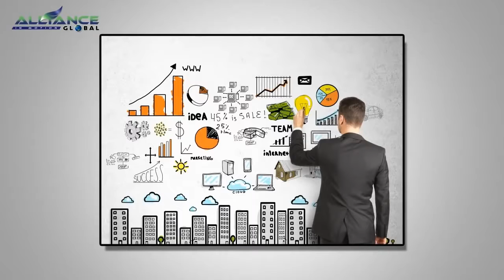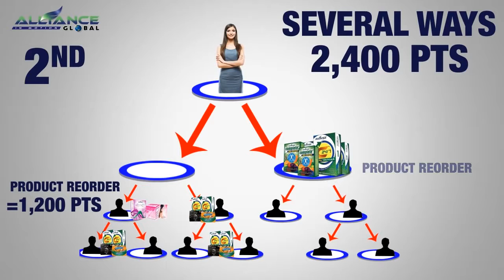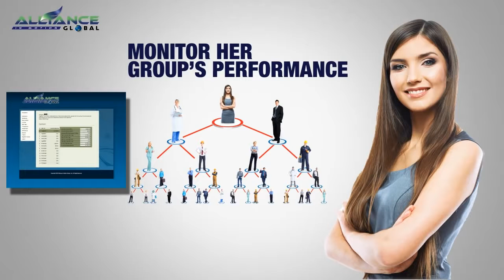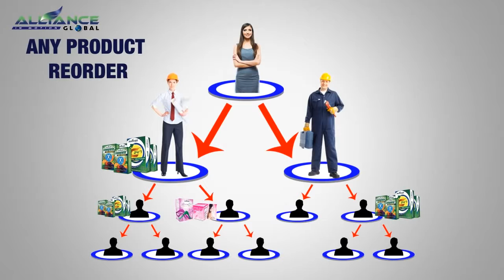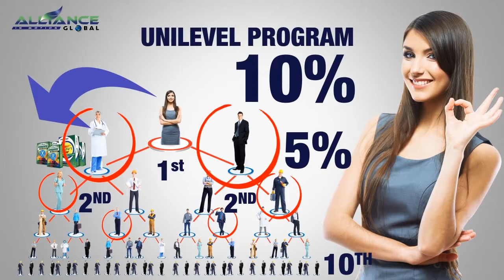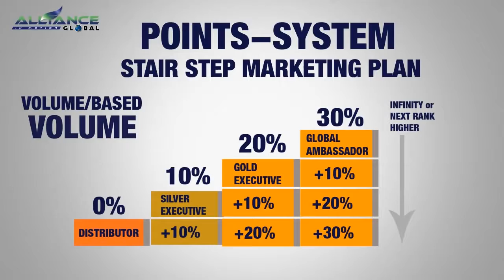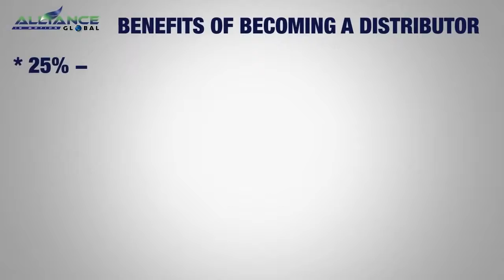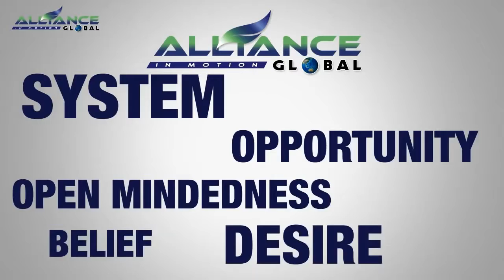Aim Global Marketing Plan - English